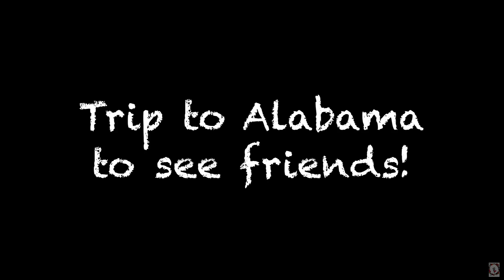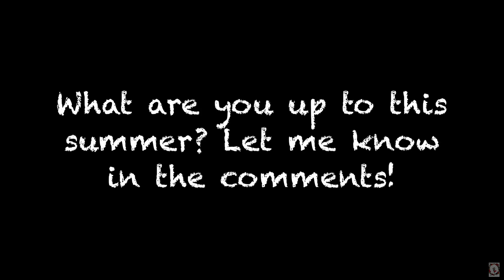Life/Summer Update (CC)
A quick video to share a little update! I am out here, I am well, just soaking up summer with my family!